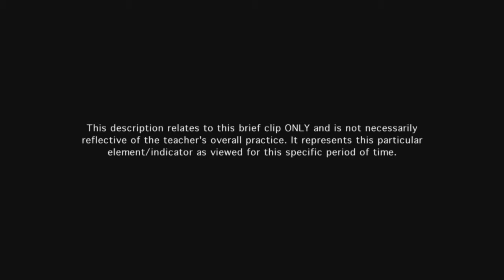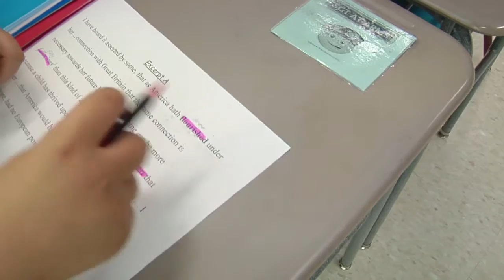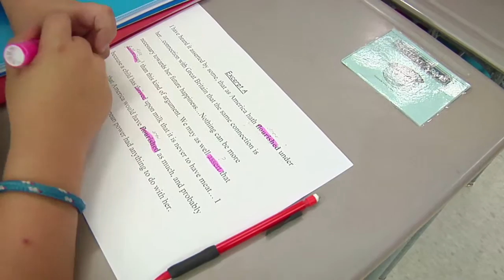Teacher establishes routines, procedures, transitions, & expectations for student behavior - Ex 9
The teacher's routines occur smoothly, and his standards of conduct are evident as the students work. Students assume some responsibility under teacher direction.